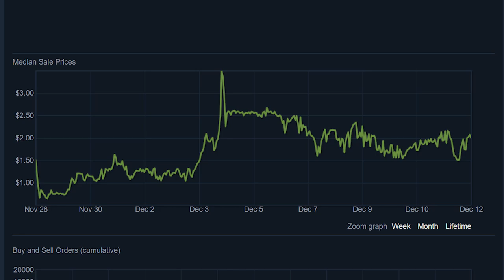SKT Hoej Black Red Aggro - Artifact Deck Spotlight & Strategy Guide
Today's deck spotlight is on SKT T1 Frederik "Hoej" Nielsen Black Red Aggro deck that he took to the WePlay Mighty Triad 10K, coming in second place.

The deck makes good use of the best black and red cards available to secure hero kills at all points in the game keeping the tempo up and not letting your opponent a chance to react. The oath is a key card here and advances the offensive even further to deal with any stalling the opponent may employ. This video will give you some insights into the card choices and what to keep in mind when piloting this aggressive deck.